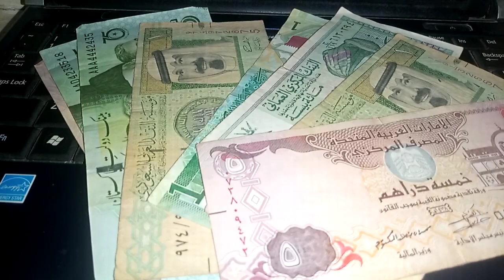IMF said IQD going up in value 💥 Iraqi Dinar ne s today 2023